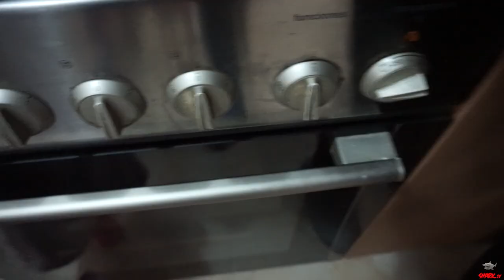SHARK Catch+Cooking&Family. CROKETAS de PESCADO (MUJOLES) Receta propia, cocinada por mi MUJER!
En este vídeo, cocinando con toda la familia... si si los 4 jajaja, vaya liadas... jajaja. Veréis la receta casera, de las CROKETAS de pescado de mi MUJER.